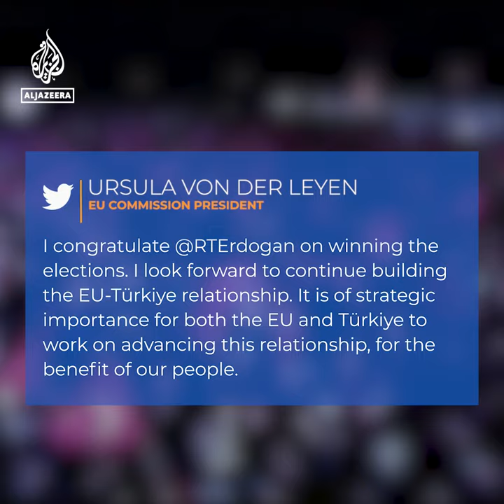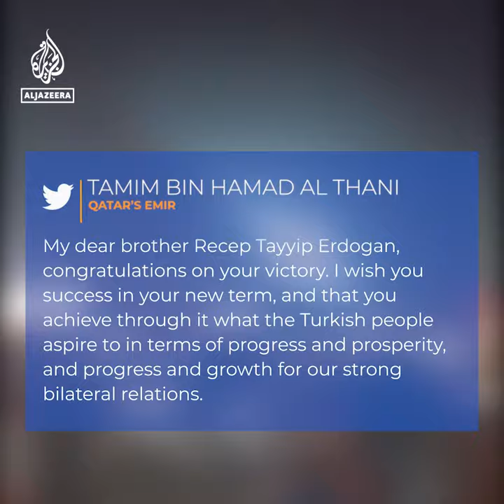World reacts to Erdogan’s electoral victory | Al Jazeera Newsfeed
Here’s how world leaders congratulated Turkish President Recep Tayyip Erdogan for winning an historic third term.